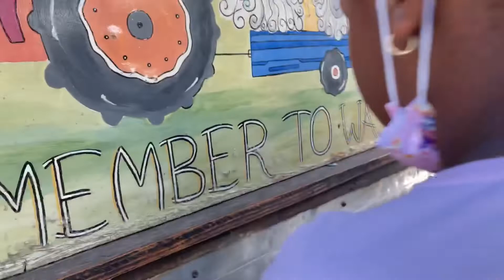Yanda’s first birthday 🎈🎉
Hey 👋 guys

F O L L O W  M E :
Daughters IG:@ ayanda_nhose
                            yanda_nhose
Musician: Philip E Morris